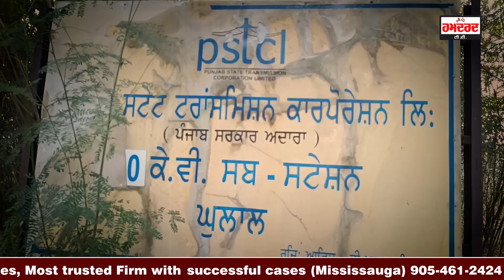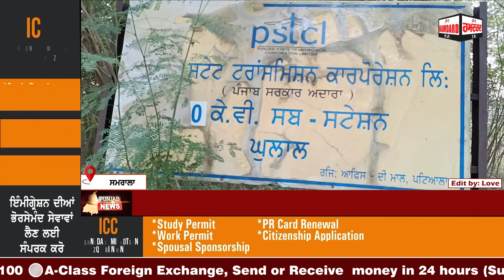4 ਚੋਰਨੀਆਂ ਨੇ ਬਿਜ਼ਲੀ ਮਹਿਕਮੇ ਨੂੰ ਪਾਈ ਭਾਜੜ, ਉਡਾਉਣ ਲੱਗੀਆਂ ਸੀ 5 ਲੱਖ ਦਾ ਪੁਰਜਾ, ਪੁੱਠੀ ਪੈਗੀ ਗੇਮ, 3 ਗਈਆਂ ਫੜੀਆਂ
4 ਚੋਰਨੀਆਂ ਨੇ ਬਿਜ਼ਲੀ ਮਹਿਕਮੇਂ ਨੂੰ ਪਾਈ ਭਾਜੜ
ਉਡਾਉਣ ਲੱਗੀਆਂ ਸੀ 5 ਲੱਖ ਦਾ ਪੁਰਜਾ
ਪੁੱਠੀ ਪੈਗੀ ਗੇਮ, 3 ਗਈਆਂ ਫੜੀਆਂ, 1 ਫਰਾਰ